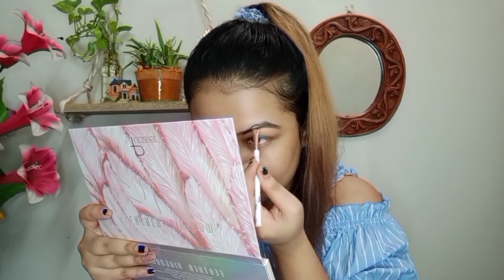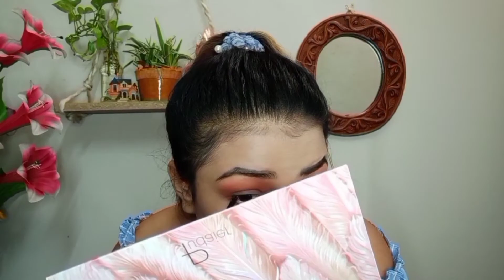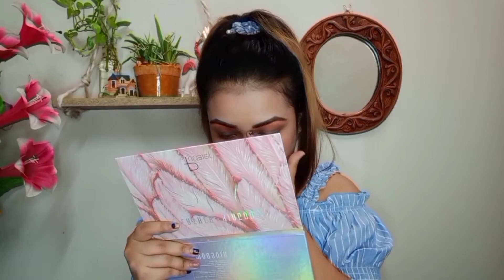Summer Friendly Makeup Tutorial | Joya Hassan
Products-
★ Aloe vera gel moisture
★OTZ eyeshadow palette
★Focullure skin evolution fluid foundation
Shade-2
★Lakme eyeconic waterproof white kajal
★Curling Lashblast Mascara
★Jordana Passion Rose blush Powder (49)
★Revolution SophX highlighter palette
★Lipstick shade - Dose (104)
★Revolution matte fix oil control fixing spray